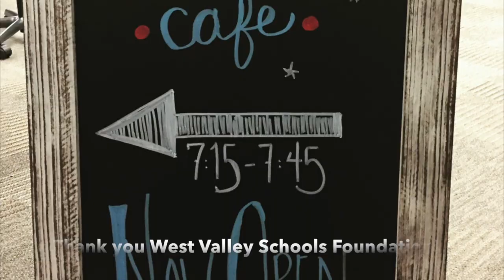Big Horn Cafe Grand Opening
WVHS ASB wants to thank all of our partners in launching the BIG HORN CAFE. We love serving our students and staff and we couldn't have done it without you!